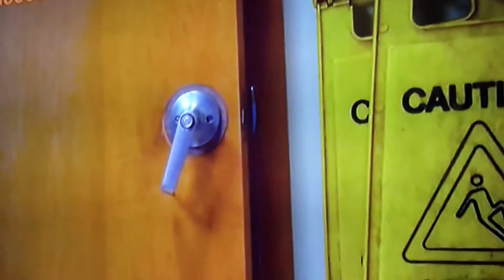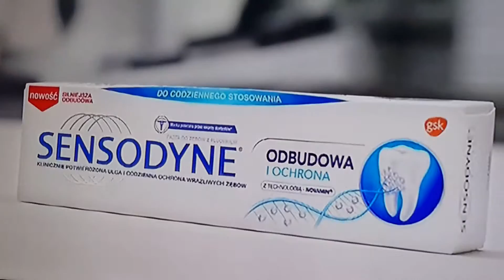Filmik na nikelodion